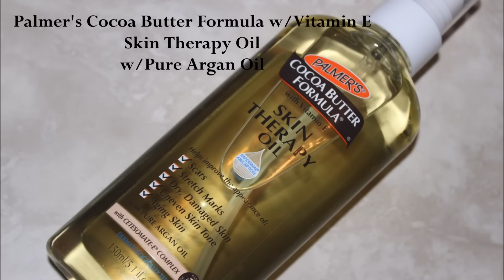Palmer's Cocoa Butter Formula Skin Therapy Oil with Argan Oil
Palmer's Cocoa Butter Formula Skin Therapy Oil with Pure Argan Oil is a deep moisturizing face and body oil is formulated with cocoa butter, vitamin E, pure argan oil, natural oils and cetesomate-E complex. This lightweight formula helps improve scars, stretch marks, dry skin, uneven skin tone and aging skin. Leaving the skin moisturized, smooth, and soft.